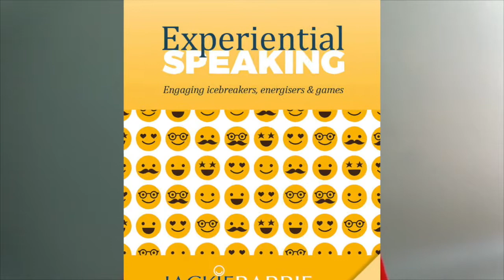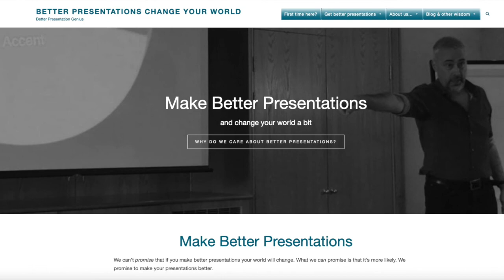Conversation with Simon Raybould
Jackie Barrie, author of Experiential Speaking, talks to Dr Simon Raybould, author of Presentation Genius.